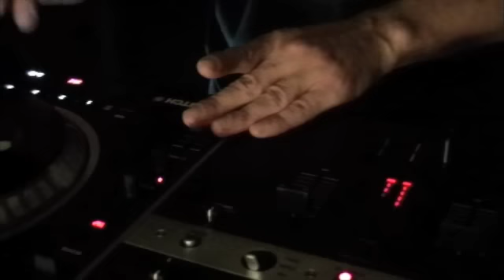DJ RASP ON NUMARK V7 ITCH CONTROLLERS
DMC / IDA British Champion DJ Rasp performs his KING OF STYLE Routine on a pair of Numark V7 Turntable ITCH Controllers & a Numark X5 two channel 24-bit scratch mixer